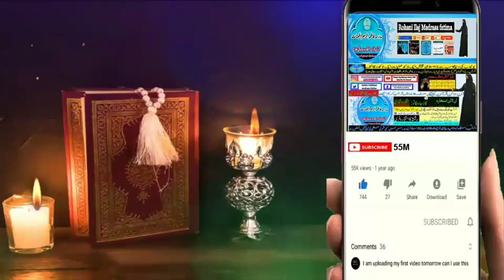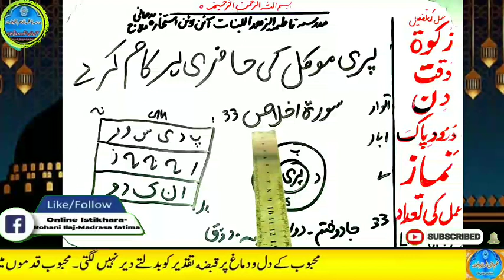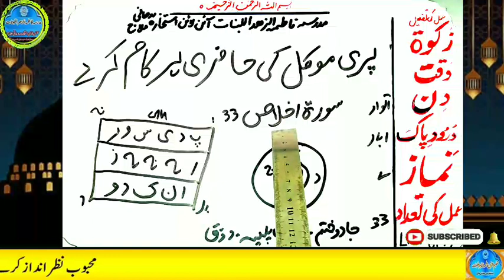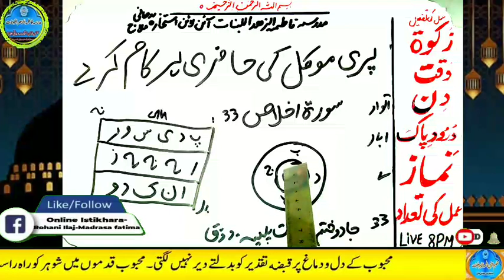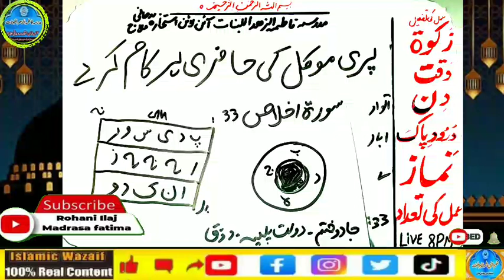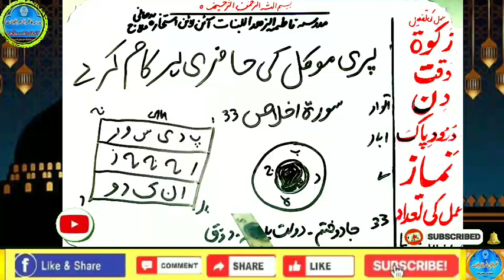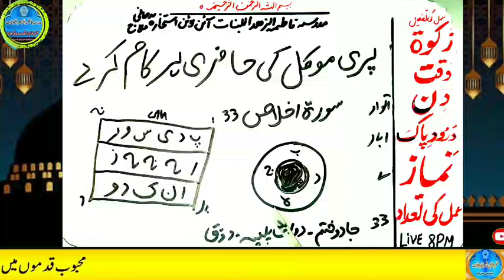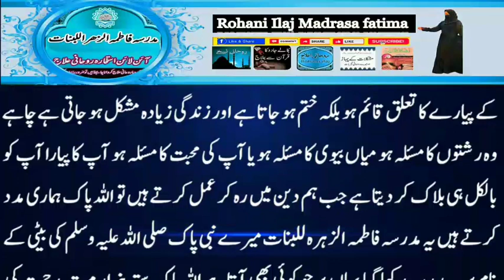Amir hone ka wazifa, daulat ka wazifa, rizq ka wazifa, wazifa for money, jab, pari, mokil ka amal